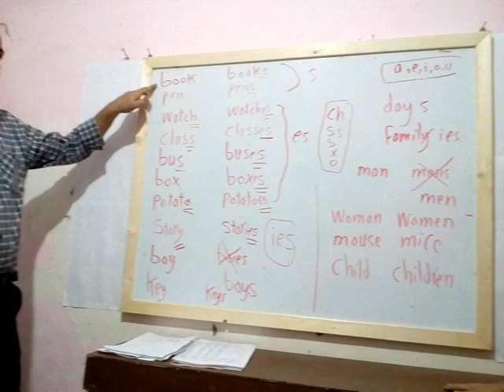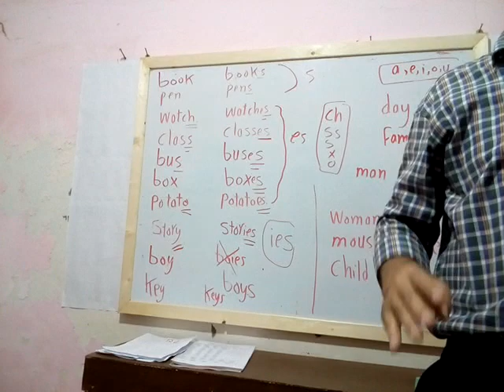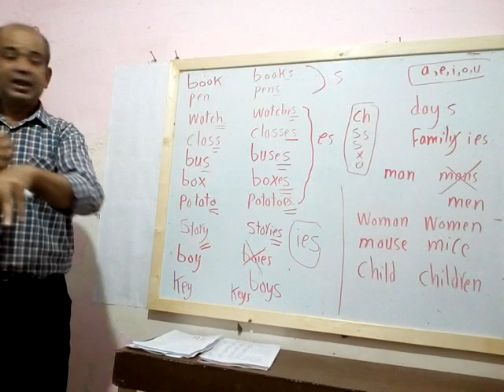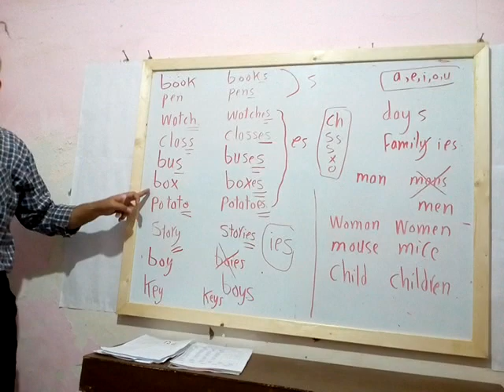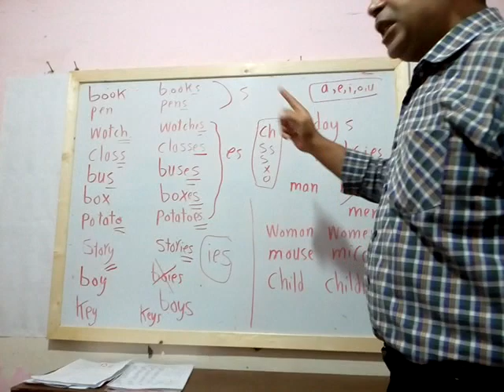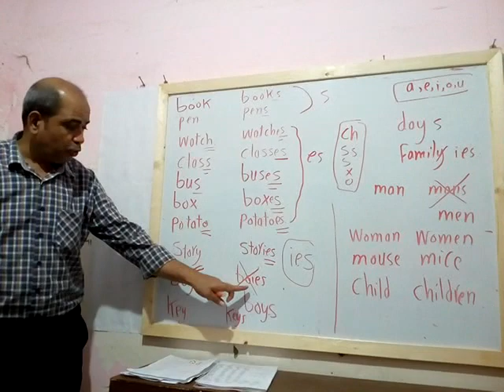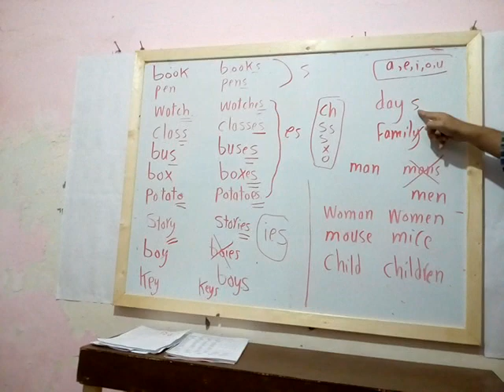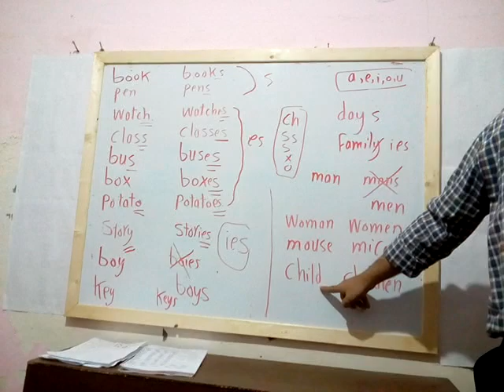لغة إنجليزية أولى إعدادى ( الجمع والمفرد)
إشترك فى قناة مستر محمد القشاوى التعليمية ليصلك كل ما هو جديد فى كل ما يتعلق باللغة الإنجليزية